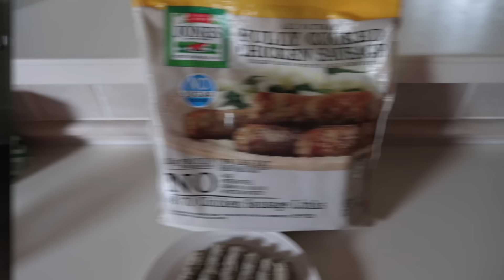23 Point Day on WEIGHT WATCHERS! Zero point LUNCH! LOW POINT MEALS, SNACKS, and DESSERT! WW 2024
23 Point Day on WEIGHT WATCHERS! Zero point LUNCH! LOW POINT MEALS, SNACKS, and DESSERT! WW 2024

I'm Lauren! Plus Size Mom of 2, who naturally lost 80lbs with diet and exercise, using Weight Watchers. I'm relaunching my Weight Loss Journey 2024 to get back to my pre pregnancy weight, as well as continue on my journey of becoming an overall healthier mom! On my channel you'll find Recipes, Grocery Hauls, Day in the Life Vlogs and all about my journey to living a life of balance!
XO-L

In Today's Video:
Alice Springs Chicken (serves 4) 6pts a serving
4 thin cut boneless, skinless chicken breasts
1 tsp garlic powder
1 tsp onion powder
salt & pepper to taste
8 pieces crisp cooked bacon
4 Tbs shredded cheddar cheese
1 lb sliced mushrooms
8 Tbs G Hughes sugar free Honey Mustard Dipping sauce

Cook 8 pieces of bacon until crisp, drain and set aside. Season thin cut chicken breast with garlic powder, onion powder, salt and garlic. Pan sear over medium heat in a spray of avocado oil until cooked through. Remove from heat. Sautee Mushrooms, until golden. To plate, layer 1 chicken chicken breast, then about 1/3 cup cooked mushrooms, 2 pieces of bacon crumbled, 1 Tbs cheddar cheese, and 2 Tbs honey mustard drizzled on top. Optional: sprinkle chopped scallions on top.